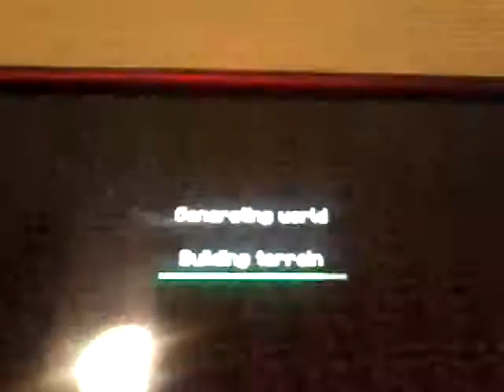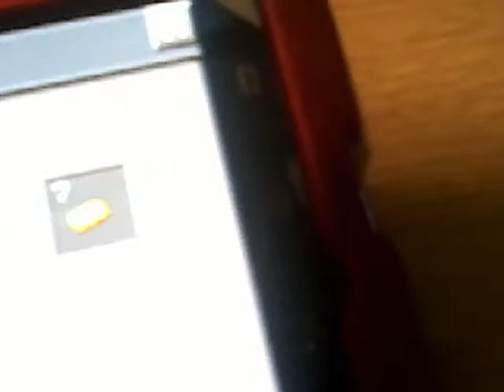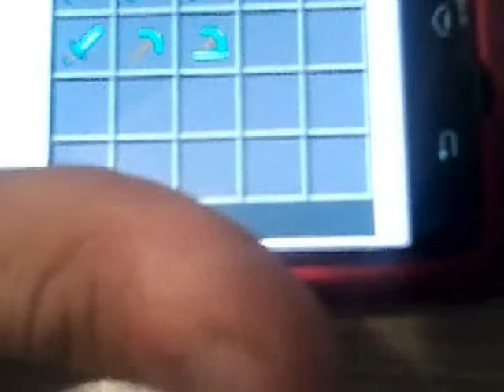Hell spawn Minecraft Pocket Edition